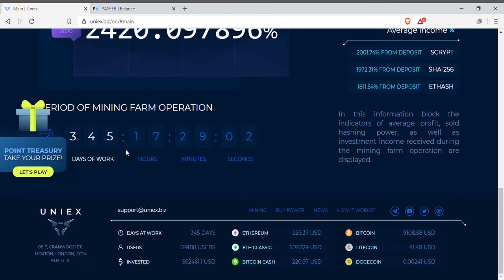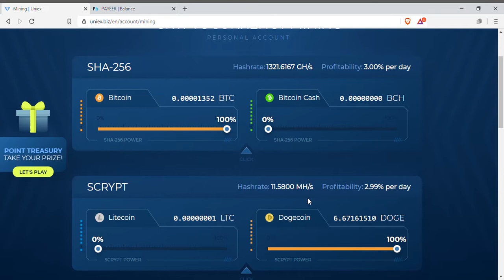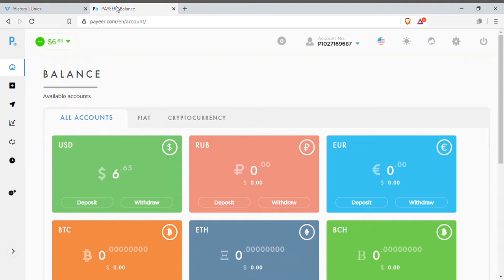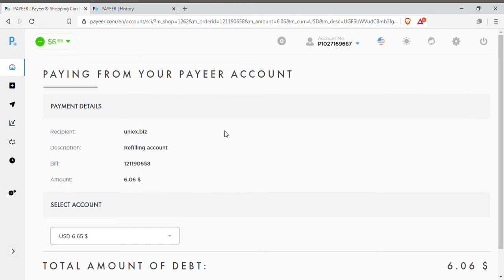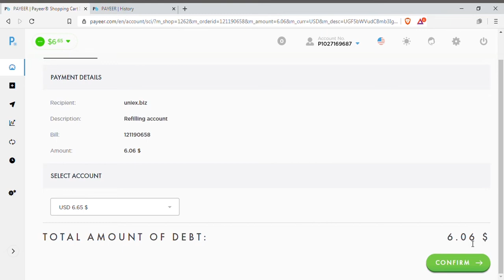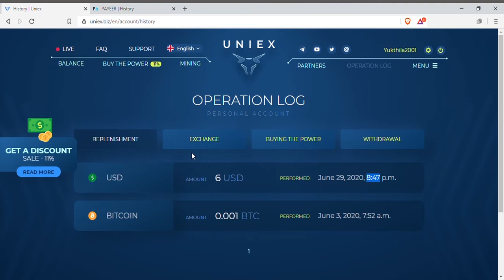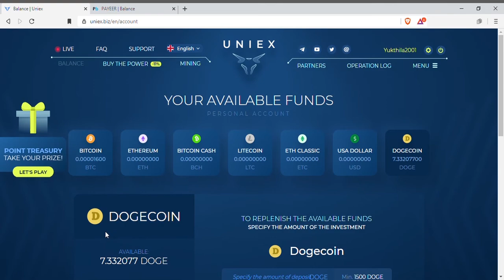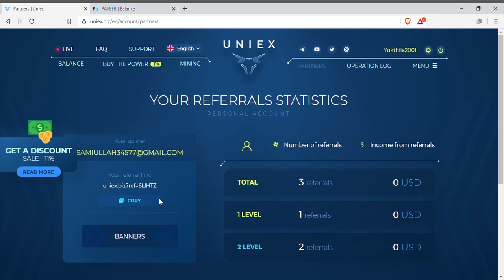3$ Signup Bouns||Uniex.biz Free Cloud Mining Site Payment Proof snd Live Deposit||100% Legic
Hello, Guys Welcome to Information E-Money Chanel in This Video.
   100% Legit Cloud Mining Site With Payment Proof and Live Deposit

Bitcoin,
Free Bitcoin,